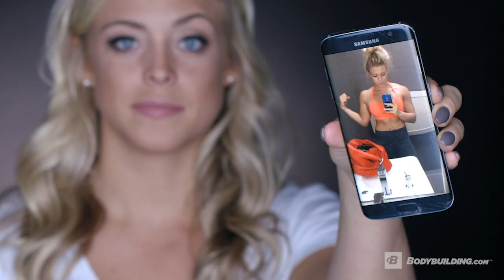Netflix & Food Binging Caused LaDawn to Hit Rock Bottom | The Spark Transformation Story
A family member joked about LaDawn's weight at Christmas, prompting a night of Netflix and food binging. Learn how she transformed her body and mind after hitting rock bottom.

LaDawn played sports growing up, so she burned off most of the excess calories she was consuming. When that wasn't enough, she began wearing loose clothing. But at a certain point, it became painfully obvious that LaDawn Latawiec was overweight.

After an eye-opening joke about weight gain from her uncle during a family Christmas gathering, LaDawn's self-esteem took a hit. After a night of Netflix and food binging, she finally came to the realization that things needed to change. Signing up for a Bodybuilding.com challenge in 2015 kicked off her journey toward a healthier lifestyle. Despite several life hurdles and roadblocks, she managed to stay the course.

This is LaDawn's story.

Why Did You Decide To Transform?

I was sick and tired of being uncomfortable with my body. I'd felt that way since childhood and all the way through my four years spent in university. I never felt fit enough to wear a bikini or a tight dress. In tenth grade, I remember saying I wanted to get in shape and lose my tummy, but it took 10 years for me to make a change. Once I did, my whole outlook on life changed.

How Did Things Change?

People around me started to look up to me for being the fit one, which I loved! I had friends and family ask me questions about how I was achieving my goals, and I loved sharing things with them! The confidence I gained once I learned what to do in a weight room was amazing. I feel better now than I ever have! I no longer worry about having that slice of pizza because I know the occasional cheat meal is okay. I don't worry about being invited to the beach, because I know that I can rock a bikini. The best part about being confident is always smiling!

How Did You Accomplish Your Goals?

Once I decided to change my life for good, I made drastic changes. In January 2015, I entered the Bodybuilding.com transformation challenge. That was the first time I stuck to something for 12 full weeks. I meal prepped every Sunday to prepare for my long work week. I was working six days a week for up to 12 hours a day, so preparation was key!

I also dedicated my evenings to the gym instead of spending time on my couch or with friends. I even spent two or three mornings a week doing fasted cardio before work. I wanted to quit so many times during those 12 weeks, but every time I felt that way, I watched an inspirational video or read articles online. I would also talk to some people on Bodyspace to get my butt back in gear, but a lot of my inspiration came from my dad! He's been lifting weights his whole life.

How Did Bodybuilding.Com Help You Reach Your Goals?

Oh, man, Bodybuilding.com had everything I needed to be successful. For me, the free challenges were the best part. Those helped me stay accountable and encouraged me to meet like-minded people in the Bodyspace groups. Combined with the free training and nutrition plans, and the thousands of articles offering information on health and fitness, I got well-rounded information. Did I mention it was all free? I didn't have the money to pay a trainer, so that was huge for me!

- Muscle Building Whey Protein Powder*
- 24g of Whey Protein with Amino Acids for Muscle Recovery and Growth*